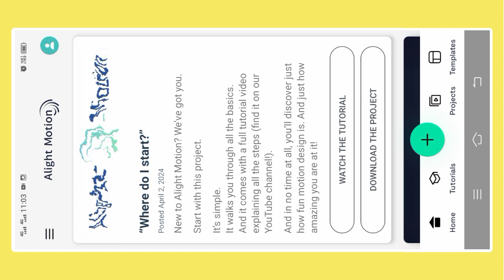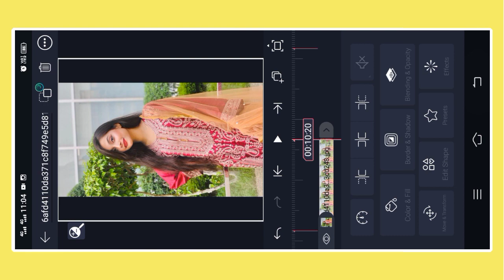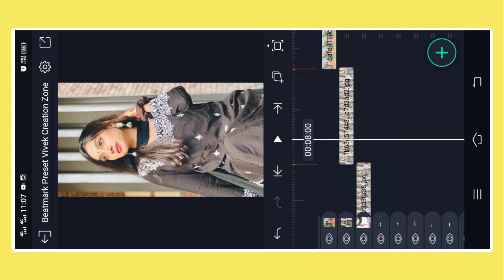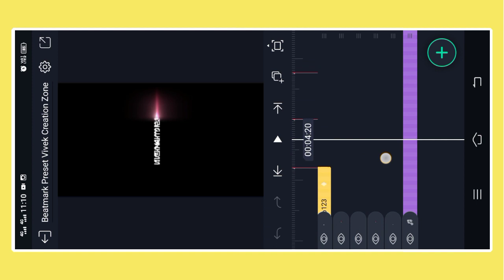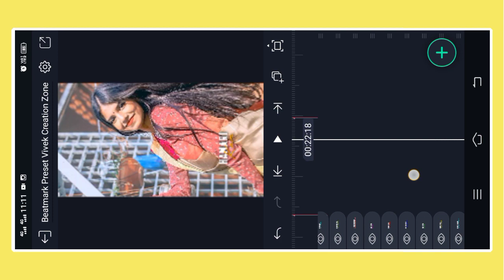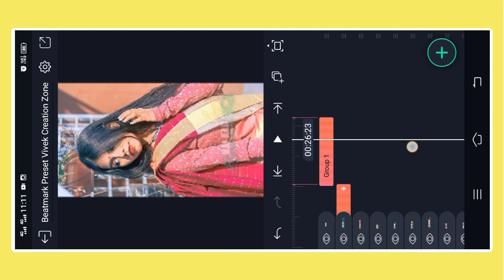Dialogue Mix Khortha Lyrics Status Editing !! New Khortha Lofi Lyrics Status Editing Alight Motion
🔵 Beatmark Preset

Lyrics Preset
Dj Status Editing
Lyrics Preset
Capcut Video
Capcut Editing
Capcut Tutorial
Logo Editing
Lyrics Preset
Xml File
Vn Editing
Vn Tutorial
Full Tutorial
Kinemaster Editing
4k Full Screen Video Tutorial